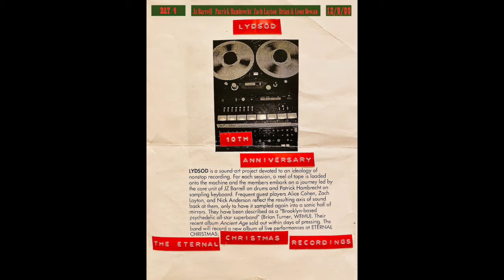Day 4 LYDSOD 10th Anniversary - The Eternal Christmas Recordings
Day 4 of the epic experimental music recording project done in a Brooklyn store front located at 525 Atlantic Ave. The ambitious objective was to record an entirely new LYDSOD album of improvised music in front of an audience while embedded in the Eternal Christmas art installation. This was done during the period of the Dec 09' /Jan 10' winter solstice. With the exception of key members Jz Barrell (drums & production) and Patrick Hambrecht (Yamaha PortaSound VSS-30 sampler) each day features different guest musicians. On December 9th LYDSOD guest stars were Leon and Brian Dewan (Dewanatron), Zach Layton (guitar) Sarah Blust (prec), Amanda Sayle Rinzel, Justina Flash on group vocals and Stirling Krusing (bass). The band performed inside of a specially created stage surrounded by giant magic crystals and icicles fabricated by artist Will Burns. The music was recorded to one reel of 1/2 inch analog 8 track tape for each performance for a total of 14 days over the course of December and early January. This is 1 of 14 recordings to be presented. The analog TASCAM 38 tape machine was operated by Ed Roman. Sessions were mixed on site by Jz Barrell. Featured paintings and sculptures were by Camilla Ha and Dame Darcy among other artists. Photography and Slideshow are by Jz Barrell.
Ancient Age is LYDSOD's 2009 studio LP release available on vinyl and digital download. Also available "My Brass instrument" 45'   for vinyl visit Jz’s Hi-Fi Record shop on Reverb LP